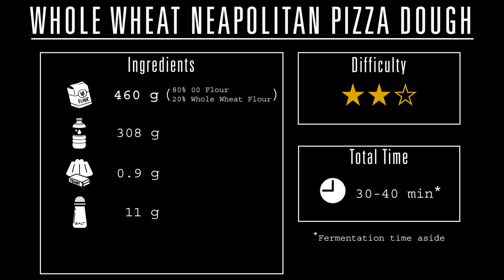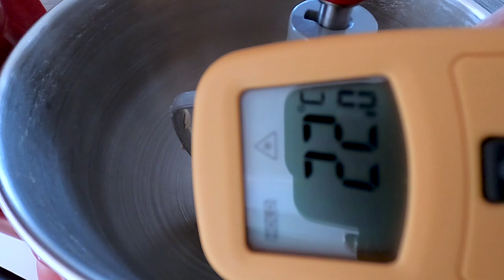Whole Wheat Neapolitan Pizza Dough by Mixer, Impasto per Pizza Napoletana Integrale con Planetaria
EN: In this video you will learn how to prepare a whole wheat dough for Neapolitan Pizza using your mixer.

IT: In questo video imparerete a preparare un impasto integrale per Pizza Napoletana, impastando con planteria. Mi potete trovare su Instagram al seguente indirizzo